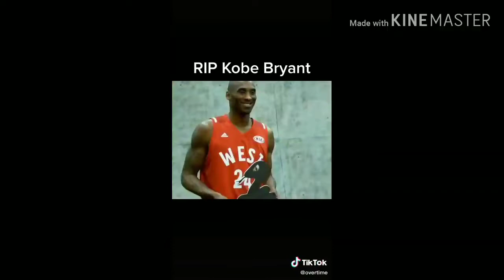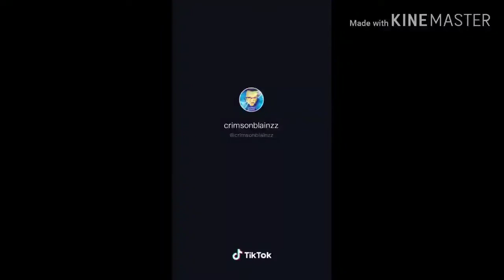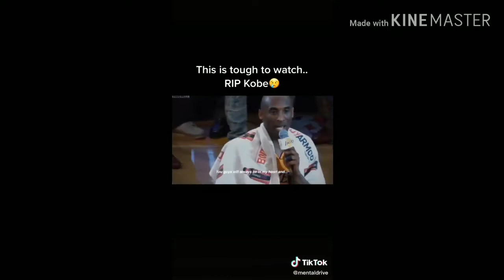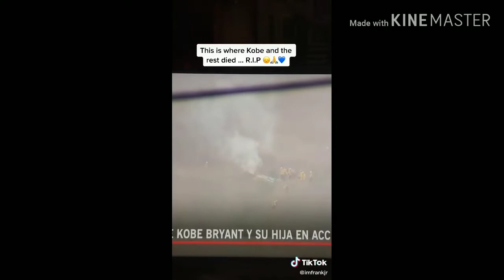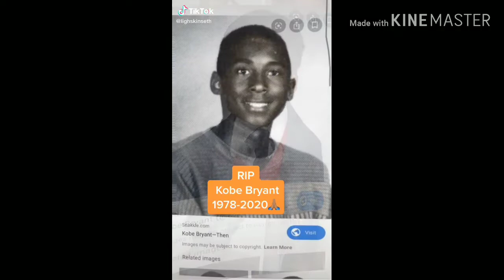Kobe Bryant Tribute 😭😿 | RIP Kobe | Tik Tok Compilation